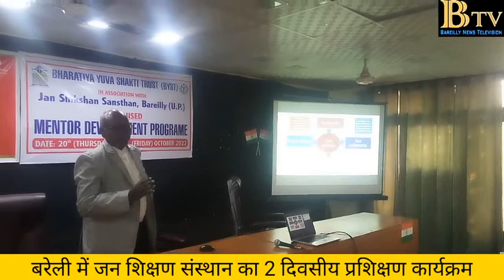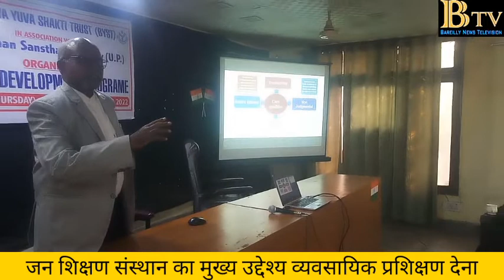बरेली मे जन शिक्षण संस्थान का दो दिवसीय प्रशिक्षण कार्यक्रम